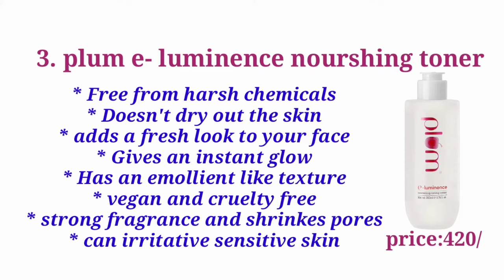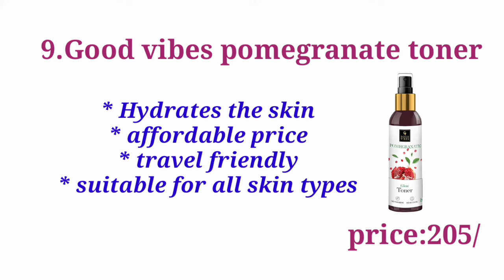Best Toners For Dry Skin/Top Toners For Dry Skin/Dry Skin Care/Winter Skincare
Best toners available which are extremely mild and gentle for dry and dehydrated skin in winters.In this video I will be telling about my personal recommendations on dry skin toners..
This channel is devoted to my loving mom not so far in heavenly abode..,missed deeply after every upload..but always close deep within hearts

1.Biotique Honey Water Pore Tightening Toner, 120ml

2.Limited-time deal: WOW Skin Science Coconut Super Rich Facial Toner for Hydrating & Toning Skin - For All Skin Types - No Parabens, Sulphate & Silicones, 200 ml

3.Plum E-Luminence Nourishing Toning Water | Enriched with Vitamin E & Calendula Extracts | Alcohol-Free Astringent | 100% Vegan, Cruelty Free

4.Limited-time deal: Mamaearth Vitamin C Toner For Face, with Vitamin C & Cucumber for Pore Tightening 200 ml

5.The Face Shop Rice & Ceramide Moisturizing Facetoner Enriched With Rice Extracts To Brighten The Skin Suits All Skin Types, 150 ml

6.The Moms Co. Natural Daily Vitamin C Face Toner| Alcohol-free l Tighten Pore l Even-Tone-Hydrate Skin (200 ml)

7.Deal of the day: Pilgrim Alcohol Free Face Toner, Face Mist For Pores Tightening, Glowing Skin, Dry, Oily, Combination, Acne Skin, Korean Beauty Secrets, 100ml

8.Lotus Herbals Rosetone Rose Petals Facial Skin Toner | 100 ml

9.Good Vibes Pomegranate Glow Toner 120 ml, Anti Ageing Hydrating Light Weight Moisturizing Face Spray Toner for All Skin Types, Natural, No Alcohol, Parabens & Sulphates, No Animal Testing

best toner for dry skin,best toner for dry skin in winter, winter skincare hacks,toners for dry skin,how to take care of skin in winters,dry skin remedies,dry skin ,dry skin are,ayurveda,beauty tips